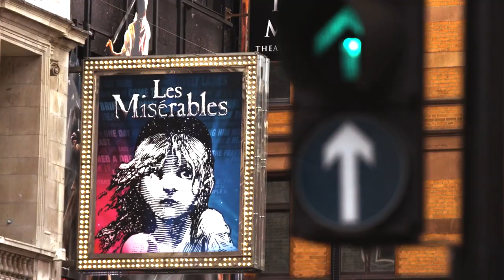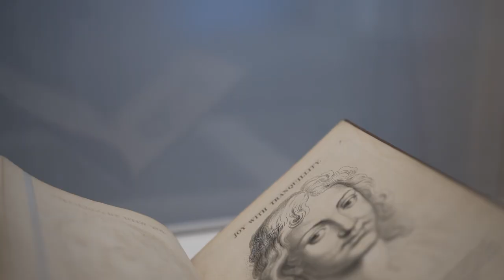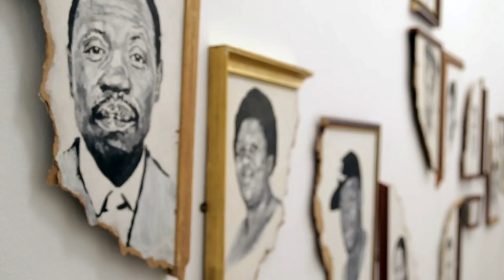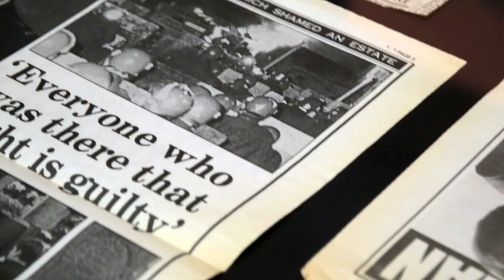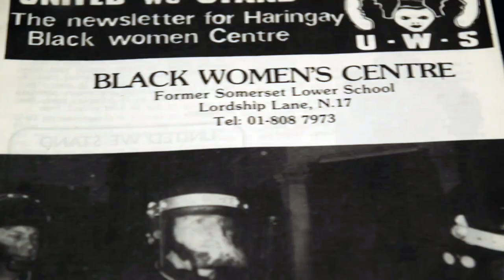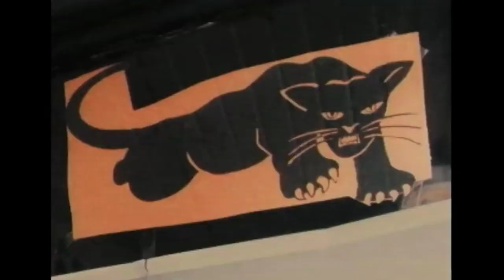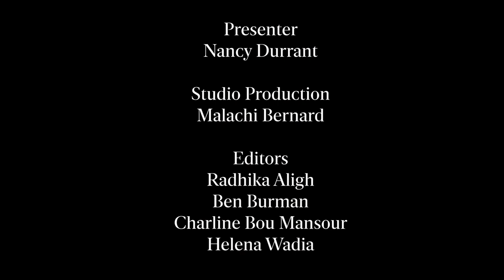We review the music documentary Summer of Soul, plus a powerful exhibition on racism at the ICA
Welcome to the new edition of Cultural Capital, the show in which we pack the best of London’s culture into ten easy, breezy minutes.

This week, we try to find out what it means to be happy in a new pair of exhibitions at the Wellcome Collection, and we talk to the Tottenham community activist Stafford Scott and his daughter Kamara, who have co-curated a new exhibition at the ICA about black resistance to racism in the UK.

We’re peeking naughtily through a keyhole at the Wallace Collection for Thing of the Week, and we’ll be reviewing Summer of Soul (...Or, When the Revolution Could Not Be Televised) - an incredible music documentary stuffed with unseen footage from one of the most epic music festivals ever held. BB King? Stevie Wonder? Nina Simone? The Staples Sisters? Mahalia Jackson, for heaven’s sake? How did we not know about this?